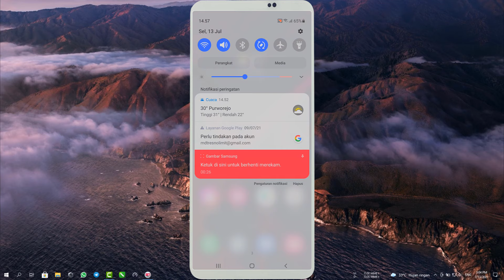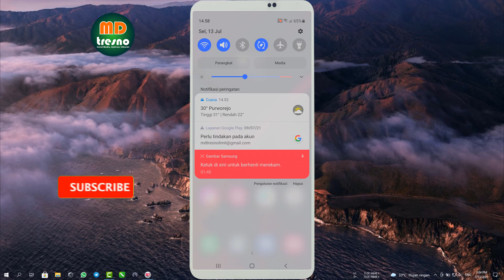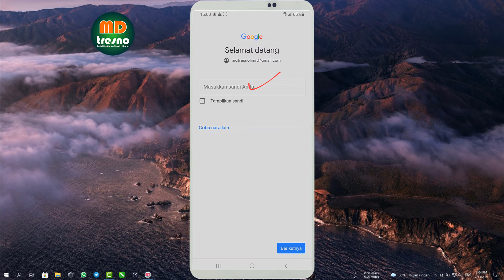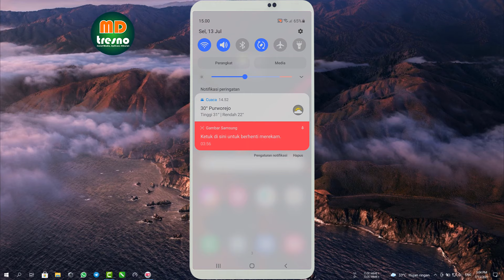Cara Mengatasi Perlu Tindakan Pada Akun Google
Cara mengatasi perlu tindakan pada akun google sangat mudah, umumnya ada 3 hal penyebab perlu tindakan pada akun google.

Notifikasi perlu tindakan pada akun google tidak bisa di hapus denga cara biasa, notifikasi tersebut muncul karena akun google di hapus dari perangkat dan tidak ada akun google lain untuk membackup data pada hp android.

Selain itu bisa juga karena akun google dihapus permanen sedangkan sebelumnya akun google tersebut ada pada hp android dan yang terakhir karena sandi akun google dirubah.